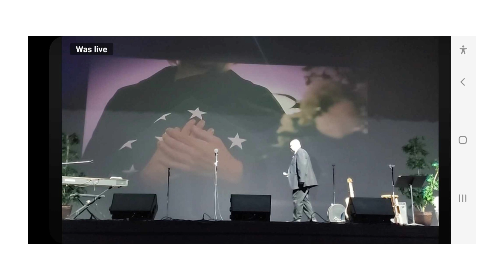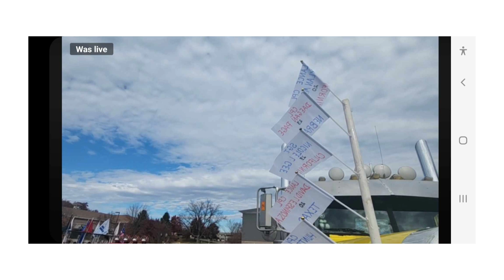EVENTS FOR NOV 7TH TO NOV 11TH PART 8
2ND ANNUAL CONVOY OF HONOR, VETERANS DAY/REMEMBRANCE DAY EVENTS, AND MORE PART 8

@Silly4HIM AND @soupmamaofficial4921